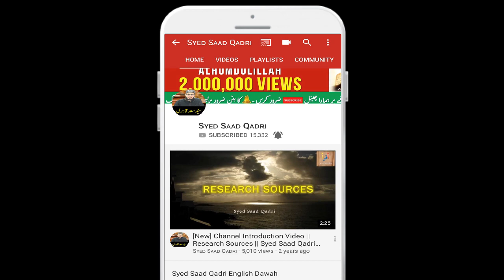Medina walon ke Fazilat